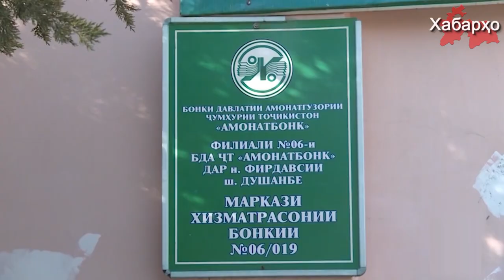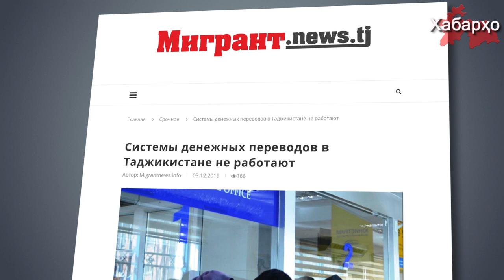В Таджикистане монополизировали денежные переводы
Национальный банк Таджикистана ввел новый механизм трансграничных переводов в Таджикистане.